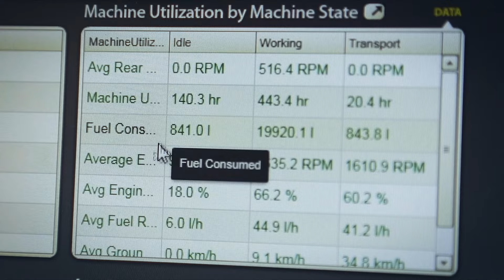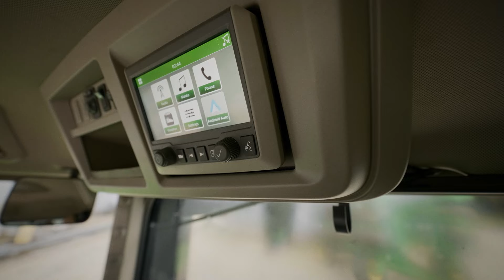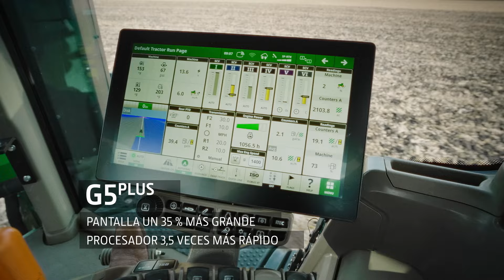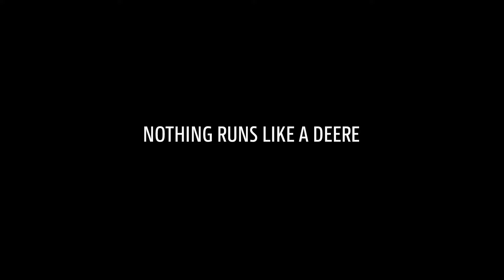Tractores John Deere 9RX: FABRICADOS PARA SUPERAR EXPECTATIVAS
Nuestros 9RX 710, 770 y 830 son los tractores de producción más potentes del mundo. Estos modelos no te dejarán solo ante el peligro, con el mayor rendimiento y potencia de arrastre que hayas visto jamás, una inigualable capacidad de agricultura de precisión y una comodidad de cabina y en los controles pionera en su clase. Consigue la potencia que te ofrece la serie 9RX y alcanza niveles inigualables de eficiencia y potencia en tu actividad agrícola.

Estos tractores tienen todo lo necesario para llevar su gran potencia de hasta 913 CV en el terreno. La combinación del motor JD18 sin fluido de escape diésel (DEF), con la nueva transmisión e23 PowerShift y el tren de rodaje rediseñado garantizan una potencia de arrastre de la barra de tiro sin igual.

¿Quieres más información sobre nuestros nuevos tractores 9RX? Visita nuestra página web